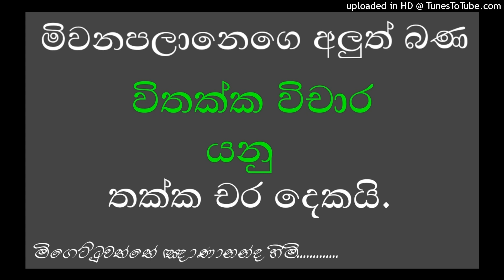meevanapalane yathartha dahamatuvava